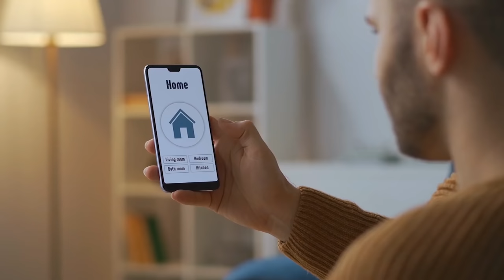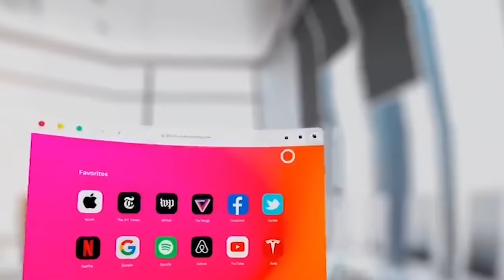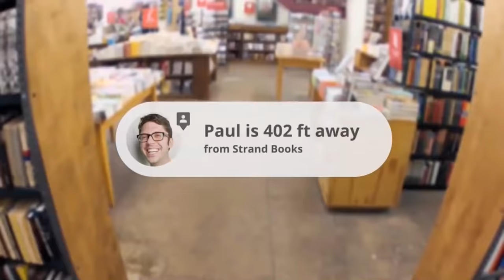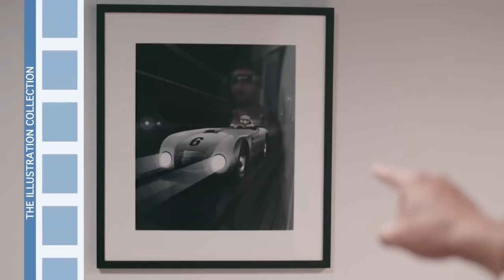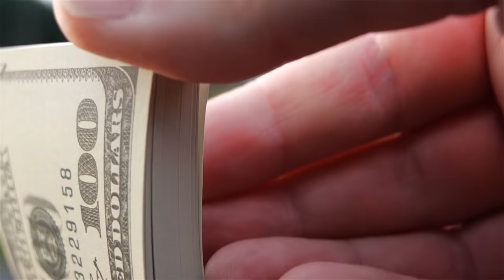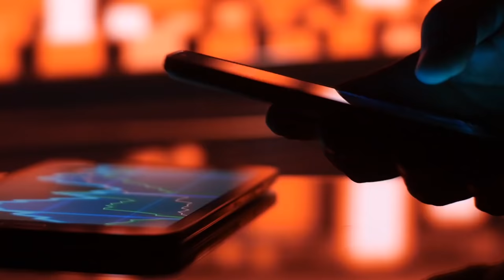Best 5 Smart Glasses Built With Augemented Reality Framework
In this day, both startups and major High-Tech companies are continuously settling up to put useful connected features in front of our eyes, as they bring to us  a new innovation cool gadget that it's called smart glasses, which are more than just glasses that protect your eyes from sunlight,  it's set as more useful gadget that offers a lot of high tech features
They are a  wearing glasses device that brings with suitable augmented reality technology a computer screen/display to present data from the background information system. The display can be projected / reflected on the lens of glasses

As Always,  we bring to you awesome  new content around Cool tech and new innovations , Here we will look at Top 5 Smart Glasses Built With Augemented Reality Framework.

►Tell us what you think about these smart glasses in comments ❕Like ✔  and Share ➲

00:00 introduction
1:48 Facebook & Ray Ban Stories
2:45 Google smart glasses
3:43 Lenovo ThinkReality A3
4:46 Moverio BT-350
5:44 Echo Frames Smart audio glasses